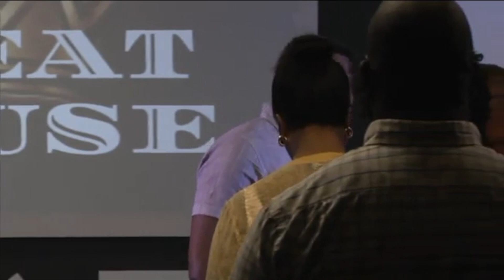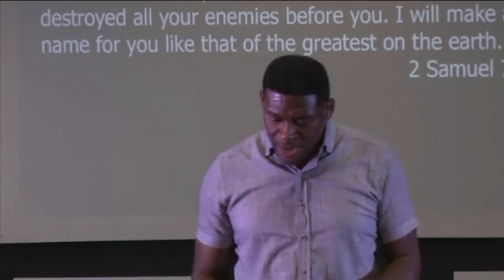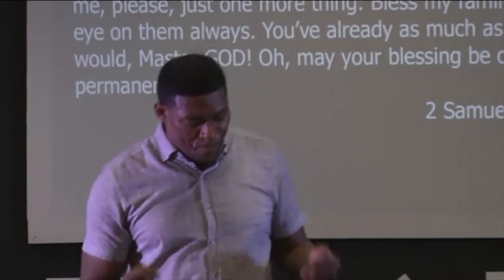3-31-2019 | Great House | Pastor Dexter Howard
Great House - A House of Worship